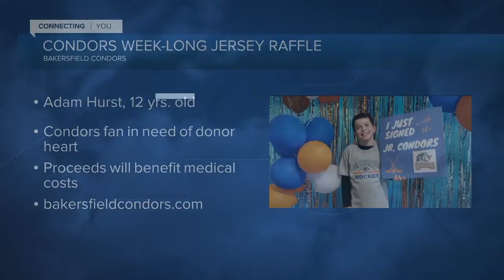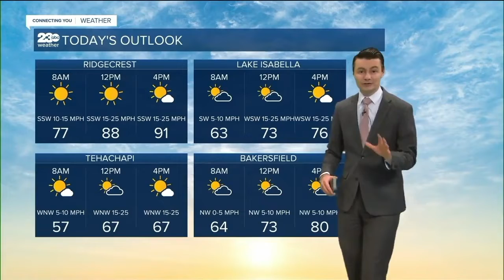KERO 23 ABC News Bakersfield Latest Headlines | June 17, 11am